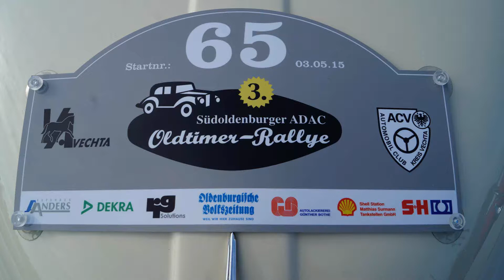ADAC Rallye Vechta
Ein Videoclip über die verschiedenen Stationen der 3. Südoldenburger ADAC Oldtimer-Rallye.